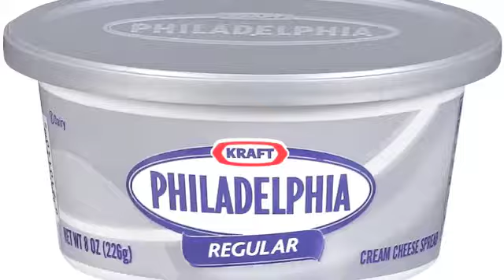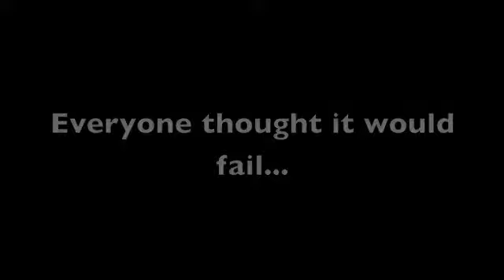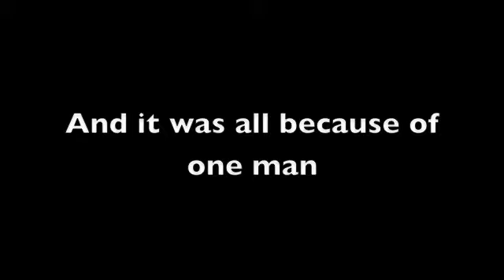James L. Kraft